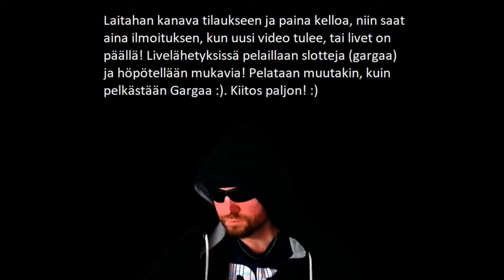Pikku Gännissä Pinkitx2!? :D